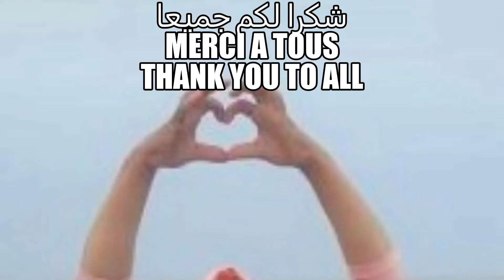Vacance Maroc au bord de la plage de Lhaouzia (at lhaouzia beach in Morocco !!